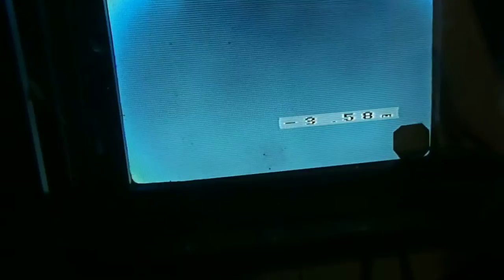PLOMBIER 7ID EXPERT EN RECHERCHE DE FUITE Meylan (38)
PLOMBIER 7ID EXPERT EN RECHERCHE DE FUITE Meylan (38) RECHERCHE DE FUITES DANS l'Isère -- 38. L' agences Groupe 7id devient en 2013 le N°1 des prestataires en recherche de fuite en France « est spécialisée dans la détection de fuite d'eau sans casse dans l' Isère (38) .